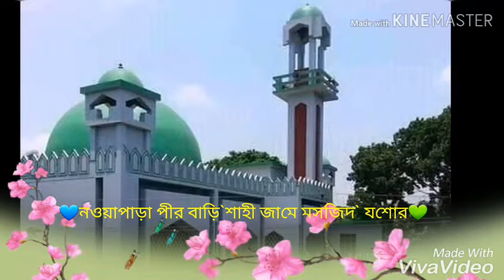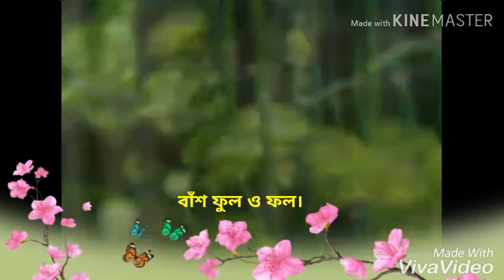🕋💛 মাহে রমজানের গান। ও রোজাদার আয় ছুটে আয়।🕋💜